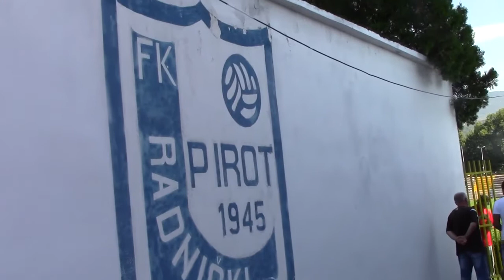JP,,Komunalac''- radovi na Gradskom stadionu 17. 08. 2016.